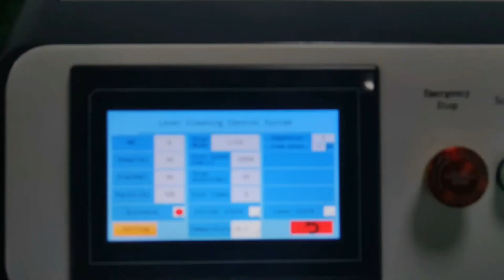1500w Laser Cleaning Machine Test Video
This is a video about STYLECNC laser cleaning machine. Fiber laser cleaning machine is a manual portable laser cleaner with 1000W, 1500W, or 2000W CW fiber laser generator for rust removal, paint stripping, coating removal, plating, oil, stain, dirt cleaning for metal, ceramic, stone, and rubber mold residue cleaning.